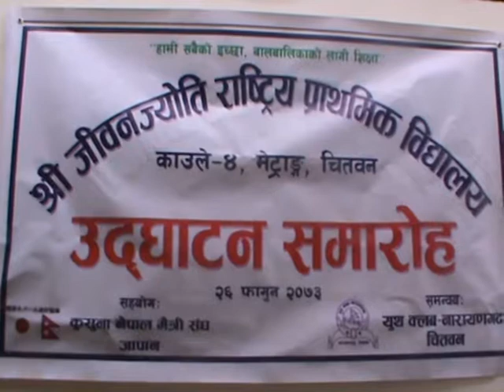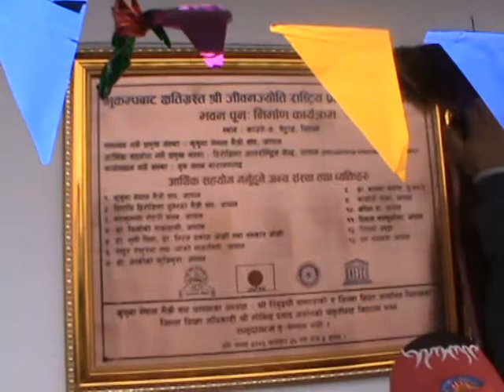Kaule school handover ceremony